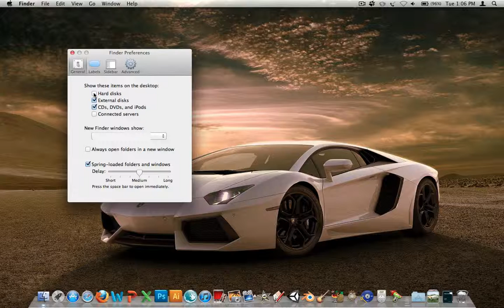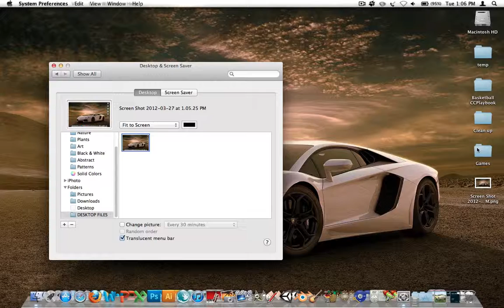How to prank your friends on Mac! (HD)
Trick your friends with this mac desktop background prank!